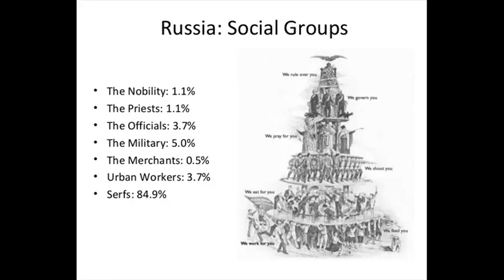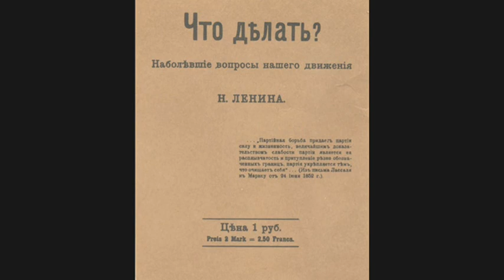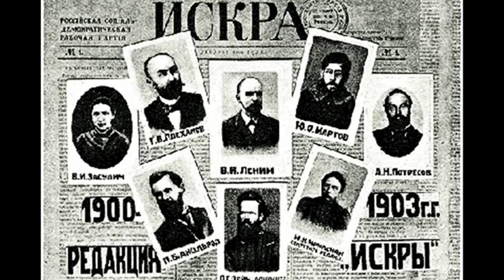17th November 1903: The Bolshevik-Menshevik split within the Russian Social Democratic Labour Party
The RSDLP was a Russian Marxist group that was established in 1898 to oppose the revolutionary populism that fuelled the Socialist Revolutionary Party. Drawing on the theories of Karl Marx and Friedrich Engels, the RSDLP sought to achieve revolution through the actions of the industrial working class despite the fact that this accounted for barely 3% of the population at the turn of the century.

The party was illegal in Russia, and the nine delegates of the first Party Congress in 1898 were arrested by the Imperial Russian Police. Consequently the 57 delegates of the Second Party Congress that began in July 1903 initially met in Brussels, but soon moved to London due to concerns over attention from the Belgian authorities.

Vladimir Ilyich Ulyanov, better known as Vladimir Lenin, had laid out his vision for the party’s revolution in the book What Is To Be Done?  He called for a dedicated revolutionary leadership to keep the workers focused on achieving the transition to a socialist state. In contrast Julius Martov was willing to adopt what Lenin referred to as a ‘soft’ approach with a looser and more democratic organisation, even going as far as to work with Russian liberals in order to achieve social change.

On 17 November these disagreements bubbled over into a vote over the editorial board of the party newspaper, Iskra. The Bolsheviks (from the Russian bolshinstvo for ‘majority’) secured the largest number of votes while the Mensheviks were in the minority. The split soon became permanent, although the Bolsheviks actually remained the smaller of the two factions in terms of membership until the Russian Revolution in 1917.